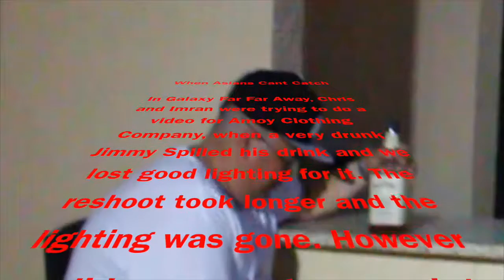Amoy Video shoot Blooper.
At the Amoy Video shoot and my boy Jimmy spills his drink. Reaction Priceless.